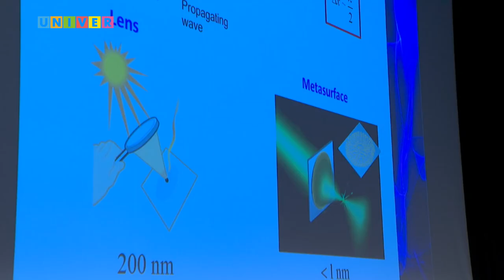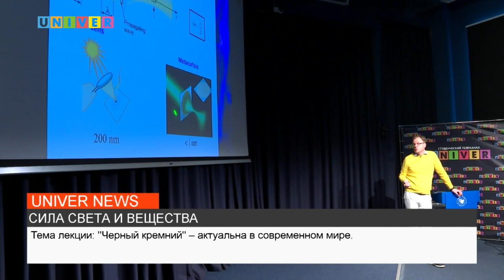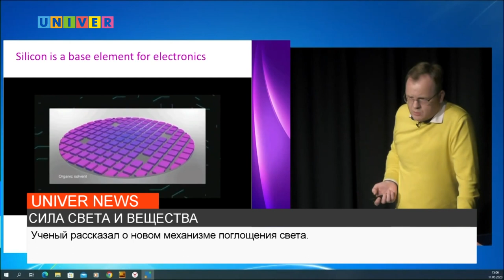Новости UNIVERNEWS от 11.05.2023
1:25 Кто возглавит Лигу студентов РТ?
5:34 Жизнь общажная - какая она?
7:53 Конкурс талантов в КФУ!
9:47 Новый метод взаимодействия света и вещества